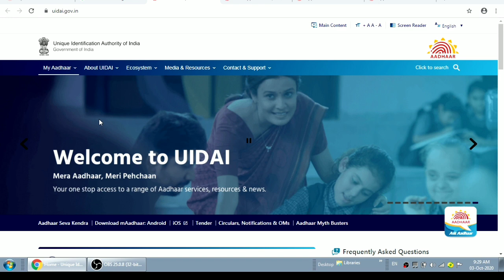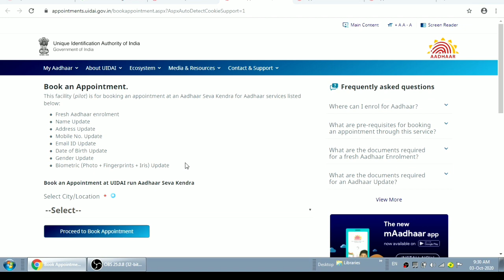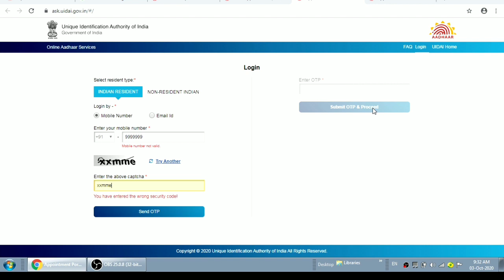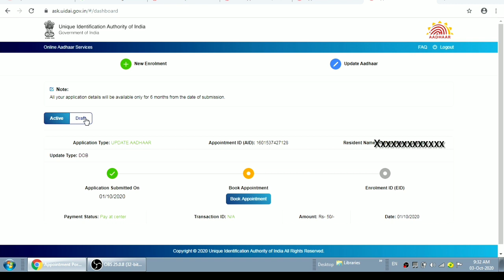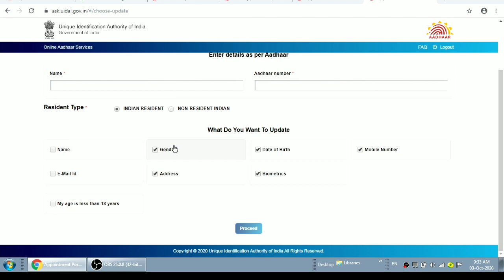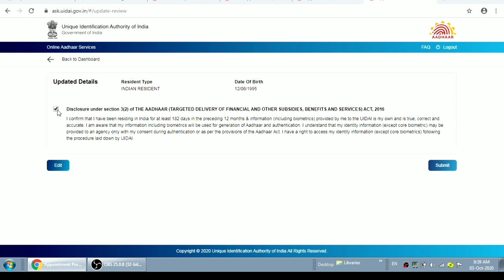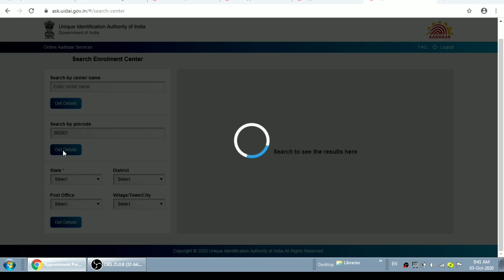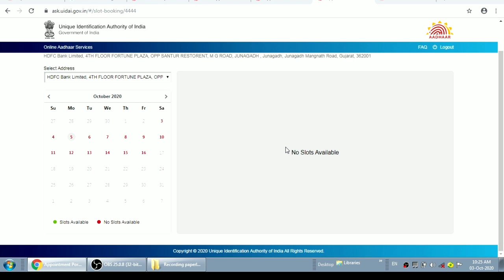Adhar card update online | Adhar card correction online | આધારકાર્ડ માં ફેરફાર કરવાની પ્રક્રિયા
Adhar card date of birth change
Adhar card address change
Adhar card mobile number change
Addhar card DOB change
Know process by watching this video..

આધાર કાર્ડ માં સુધારો કેવી રીતે કરવો?
જાણો સમગ્ર પ્રક્રિયા સરળ ભાષામાં...
મિત્રો તમારા,
આધાર કાર્ડ માં
નામ
સરનામું
જન્મ તારીખ
મોબાઈલ નંબર
આ તમામ માહિતી માં સુધારો કરવા માટે ની સમગ્ર પ્રક્રિયા આ વીડિયોમાં જોવો...

મિત્રો પેપરલેસ એજયુકેશન યુટયુબ
ચેનલ ને સબસ્ક્રાઈબ કરજો
અને સપોર્ટ કરજો,
તમારો ખુબ ખુબ આભાર.